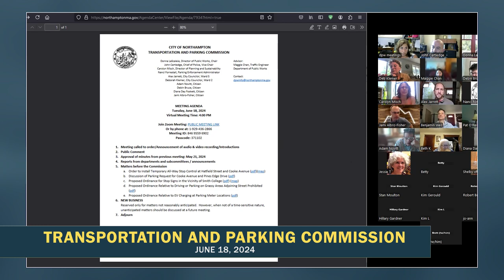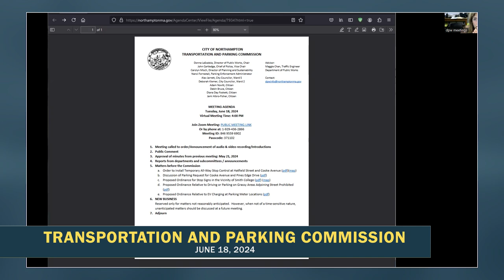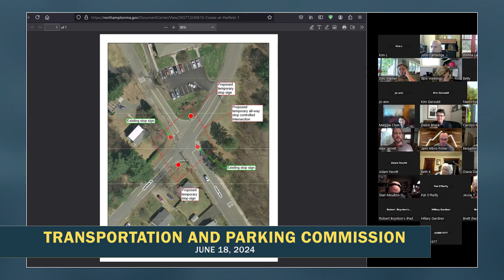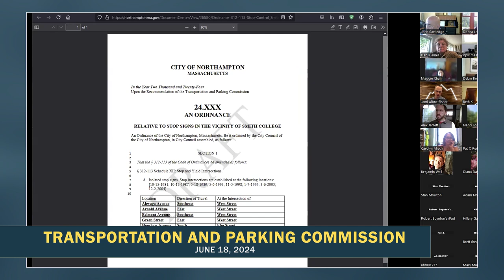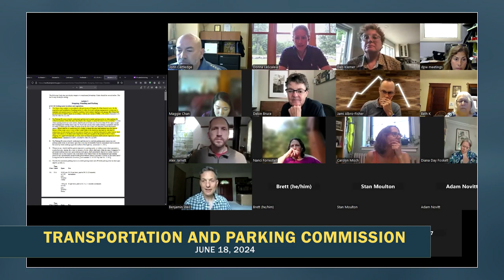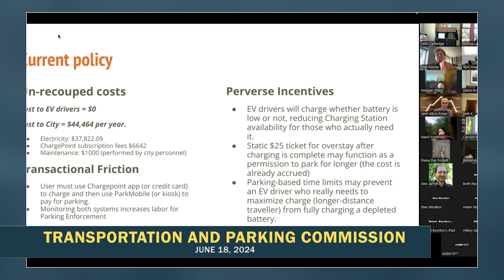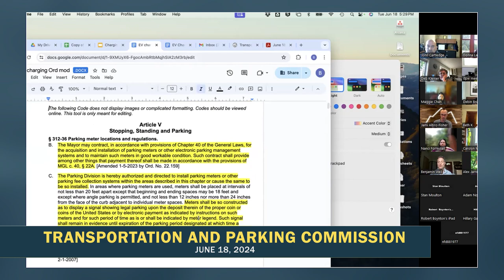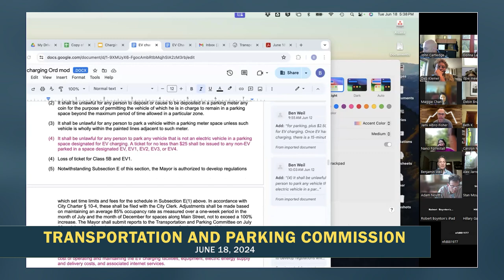Northampton Transportation and Parking Commission 6/18/24